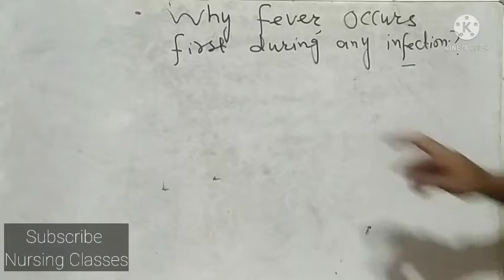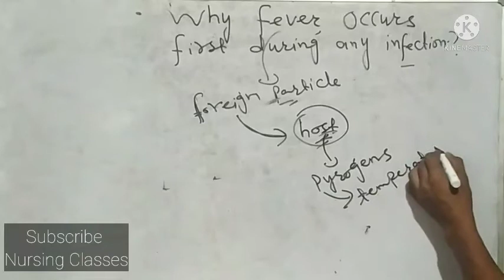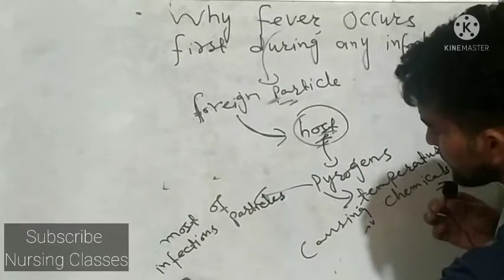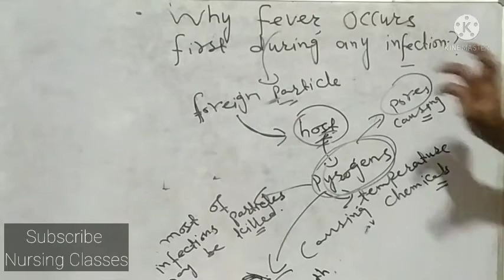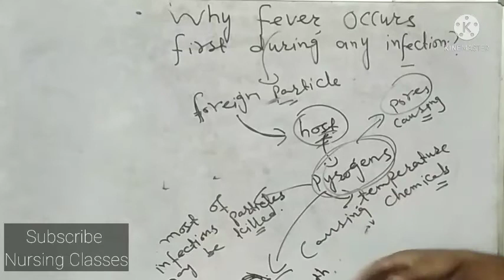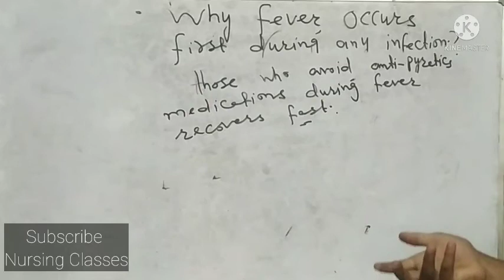|| Why Fever raised during infection ? ||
General vedio
Immunoglobulins And its Classification __Go for it Boost Your Knowledge on Immunology 👍👍

Immune Responses
Go For it ___Boost Your Knowledge about Immunology 👆👆
Factors Affecting the Innate Immunity, Acquired Immunity and its Features